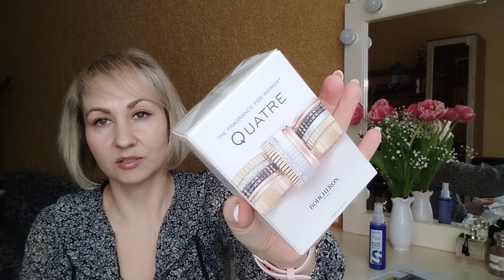Распаковка 📦с сайта @Randewoo_shop , мегараспродажа на всем сайте ❤😍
Здравствуйте!

с

Способы поддержки канала Сбербанк
Пожалуйста, будьте вежливы, соблюдайте правила сообщества при написании комментариев.
Некорректные комментарии будут удаляться, а их автор блокироваться .

Присоединяйтесь к моей команде!  Avon
Регистрация Фаберлик